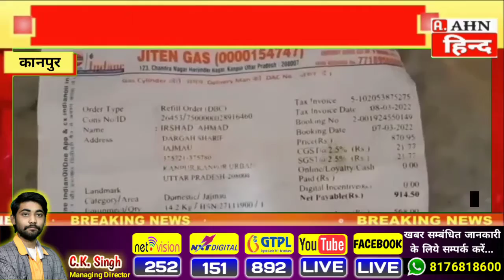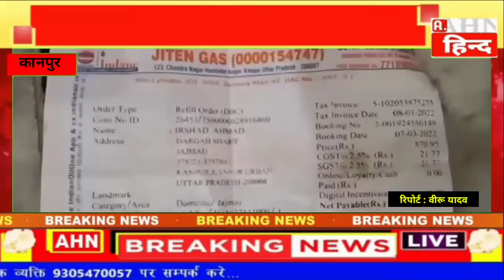सिलेंडर से गैस की जगह निकला पानी उपभोक्ता हुआ हैरान...